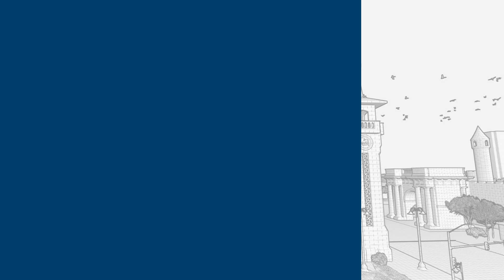The Astonishing Beauty of Islamic Architecture